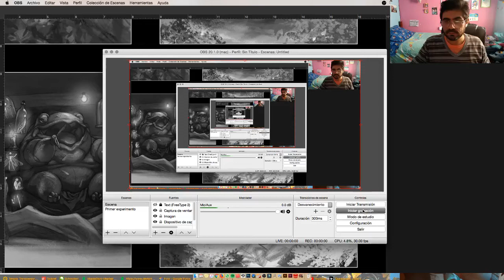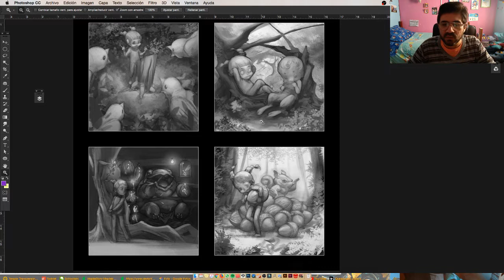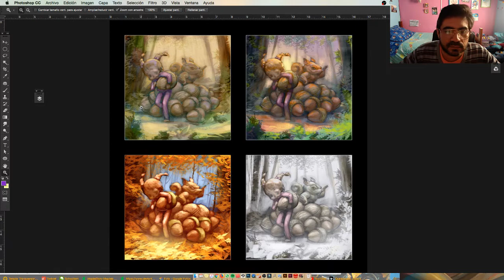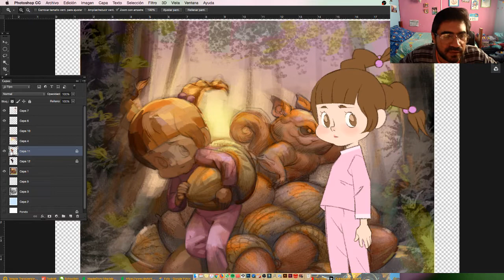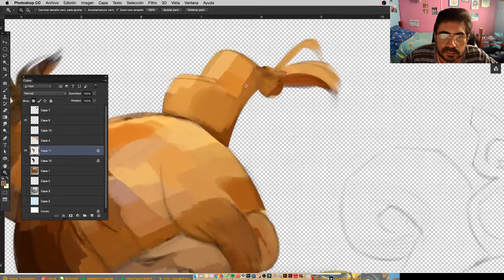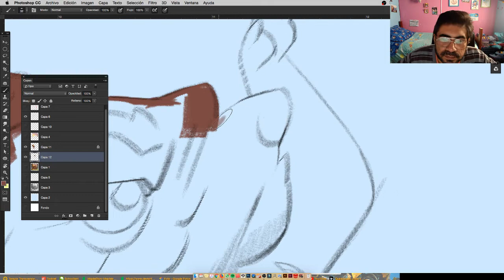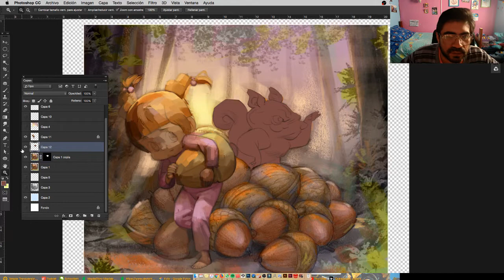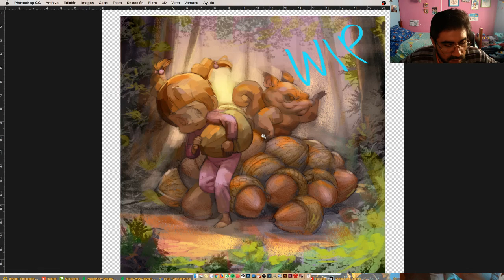Bellotas y Nueces 1